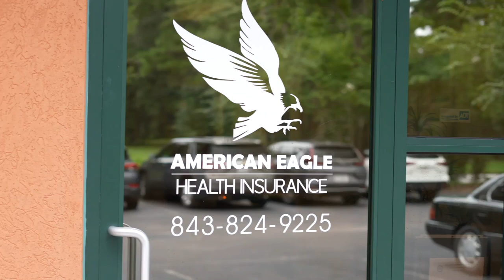American Eagle Health Insurance Ladson South Carolina 29456